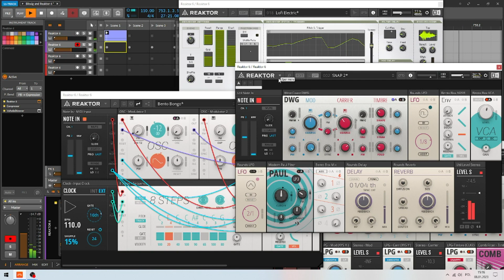Bitwig and Reaktor 6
Bitwig and Reaktor 6,Valhalla Shimmer,Valhalla Delay and Native Instruments Komplete Kontrol m32,live recording.
Recorded track finalized with : Reaper DAW,Soothe2,UBERLOUD,Ozone 8